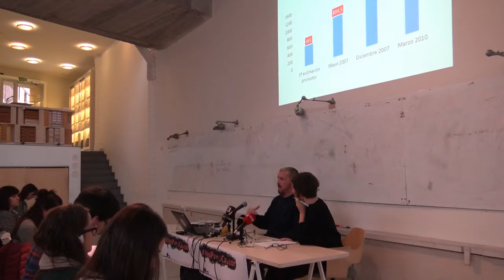Rueda de Prensa 27 feb 2018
Presentación de la acusación ciudadana que abre e impulsa el CasoCastor en la Audiencia Nacional para depurar responsabilidades y acabar con el fraude y la impunidad. Castor es un proyecto faraónico de almacenamiento de gas liderado por ACS de Florentino Pérez, ejecutado gracias a la complicidad de los gobiernos PSOE y PP, con sus ministros Clos (PSOE), Sebastian (PSOE), Soria (PP). Una máquina de provocar terremotos, que nunca ha funcionado y que nos costará más de 3.000 millones de euros que pretenden que paguemos los y las ciudadanas.

Promotores: ODG - Xnet - IDHC